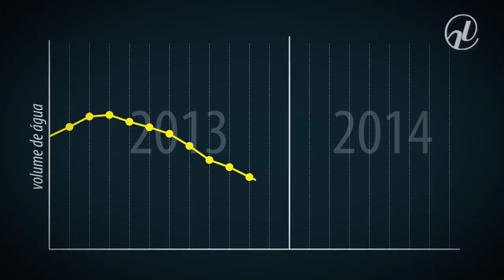"Em Discussão!": entenda a crise no abastecimento de água em São Paulo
A edição de dezembro de “Em Discussão!” discute a crise hídrica vivida pelo Brasil. Entre outras reportagens sobre o tema, a revista aborda os atuais problemas no abastecimento de São Paulo, que colocaram a falta de água na agenda política do país.